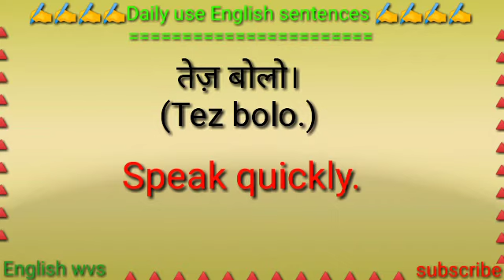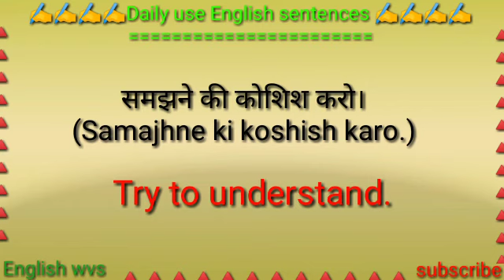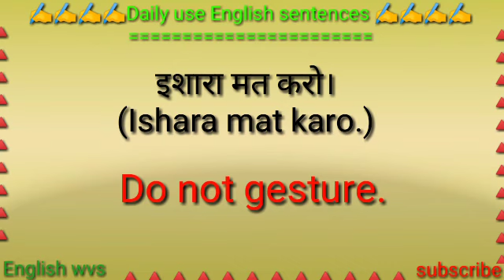Daily use English sentences. English speaking practice. spoken English sentences